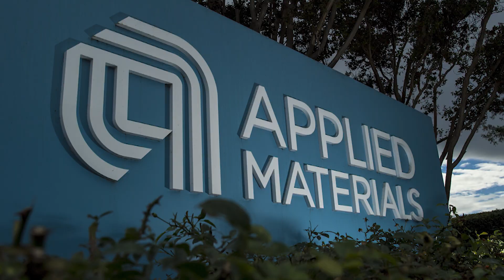Japan Revives Chip Ambition With TSMC in Kumamoto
Taiwan Semiconductor Manufacturing Co. will open its latest high-end factory next year in Kumamoto prefecture, southwestern Japan. This is a critical piece of Japan’s one last push to resurface as a world chip superpower amid escalating US-China trade tensions. Bloomberg's Stephen Engle reports on how this new chip fab affects the global chip supply-chain and what this change means for Kumamoto.